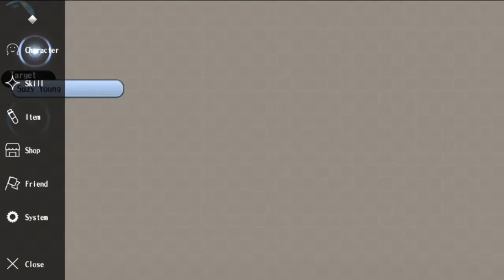Alchemia Story - Monk Job Quest (Priest)